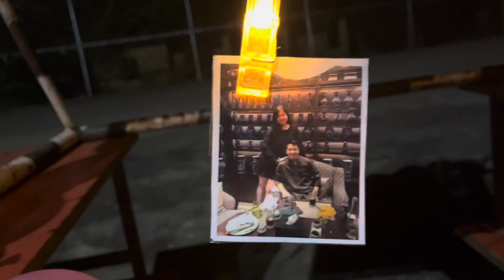Surprise birthday celebration to our Genla Yangchen